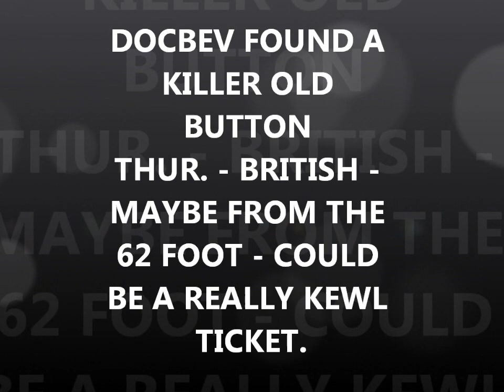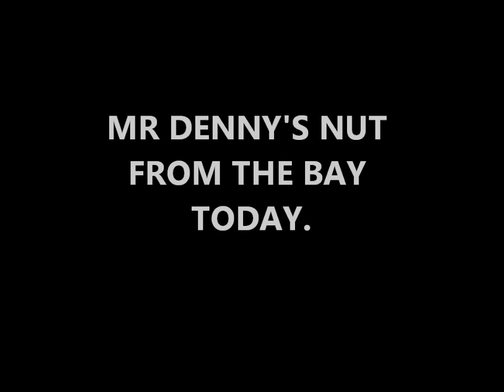JAN 30TH -Gray Matter - the bay - denny and myself -DocBev's Button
HERE IS MY OLD KNIFE YOUTUBE CHANNEL- I am going to try and use it starting today for all my knife related stuff – stop by and give us a sub. – see ya.

took a spin today on the bay at graymatter city – gray matter was there.
Mumblesman went to bay – 7 miles west of me along with the guru…..no mumbles given.
Good luck to everyone – see you soon….hopefully surfchurch someplace.
Below is some info. Doc got from a guy he knows.
from a soldier of the 62d Regt who was serving in the "Convention Army

Please Visit my Knife Wed Page for info.

Camera and such:
KNIFE STUFF
3M Trizact belts from 100 grit to 4,000